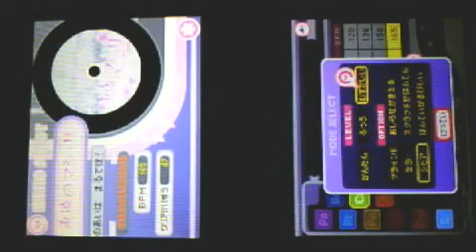Kirakira Music Night : Classic Lv4 "Eien no ma cherie"(H,S)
DS music game "Pinky:st Kirakira Music Night [JP]" (Kira Kira Pop Princess 2 ?). Classic Lv4 "Eien no ma cherie", hard mode & severe S++.